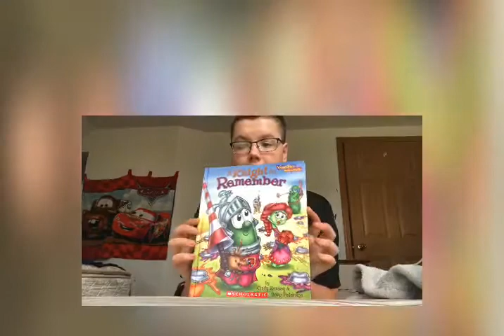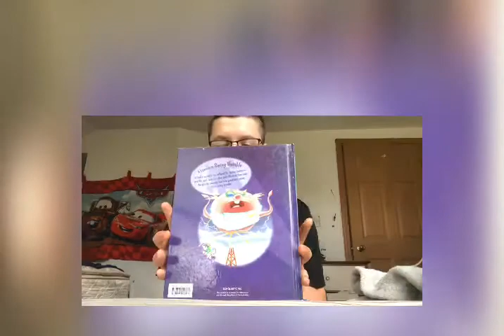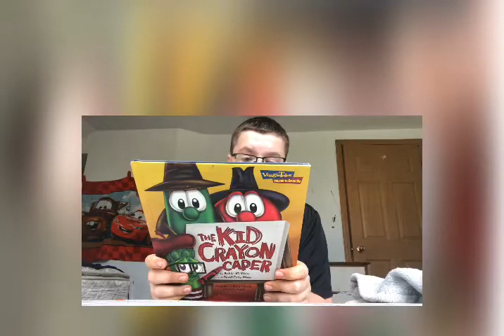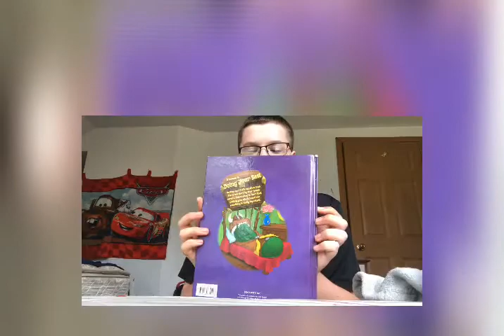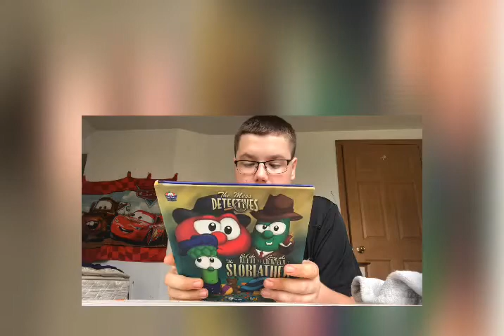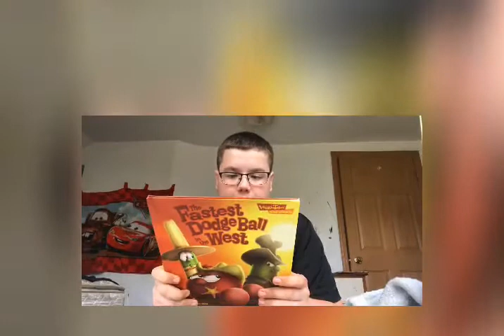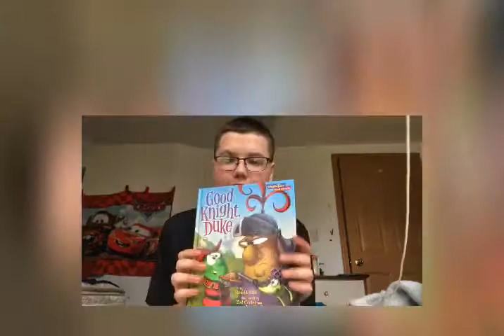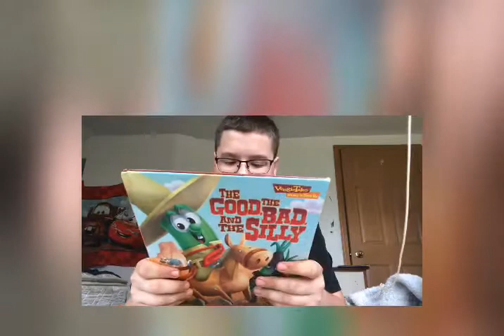More Veggietales Books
Please:
1)Stay safe during the pandemic